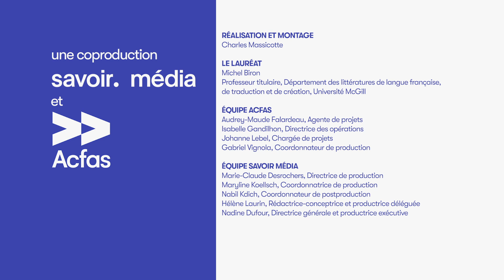Étudier les textes littéraires afin d'éclairer le monde autrement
Michel Biron, professeur au département des littératures de langue française, de traduction et de création de l’Université McGill, est le récipiendaire du prix Acfas André-Laurendeau 2021 pour les sciences humaines.

Le lauréat est l’un des rares spécialistes à travailler sur l’ensemble de l’histoire de la littérature québécoise, et sous toutes ses formes : roman, poésie, essai, genre épistolaire. Il n’a cessé de lier étroitement cette connaissance fine de la littérature à l’étude de la société elle-même. C’est donc en partant des mots de la fiction qu’il éclaire notre monde. Par l’entremise du romanesque et du poétique, il révèle les lignes de force des sociétés québécoise, belge, française, et ce, dans leurs époques, tant moderne que contemporaine.

Découvrez tou-te-s les récipiendaires du prix Acfas André-Laurendeau sur le site Internet de l’Acfas

Pour ses activités, l'Acfas bénéficie du soutien de :
- ICI Radio-Canada